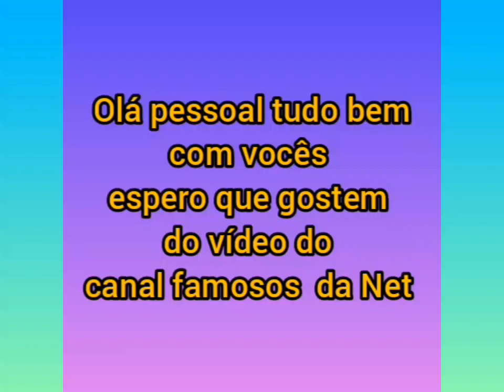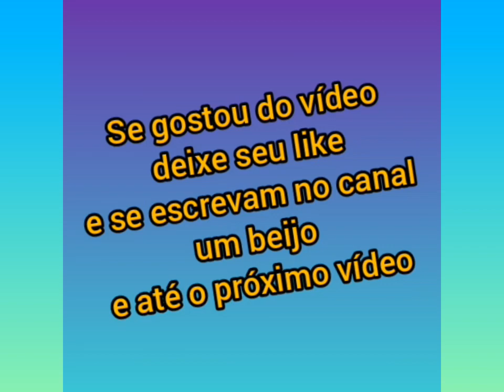Fabíola Gadelha com a filha Yarin